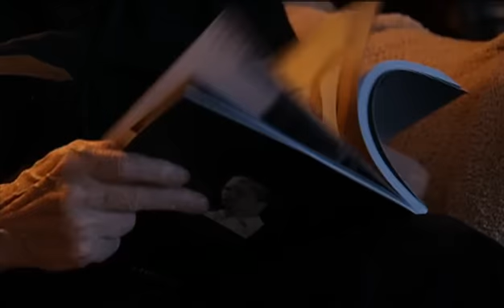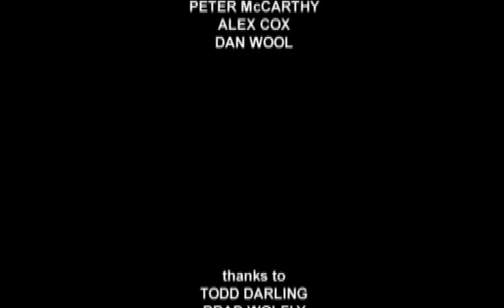Harry 'Zen' Stanton - Interview (Repo Man DVD bonus)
Interesting interview with one of the actors of the excellent film "Repo Man" (1984).

RIP, Bud. Time to leave the ordinary fucking people behind.